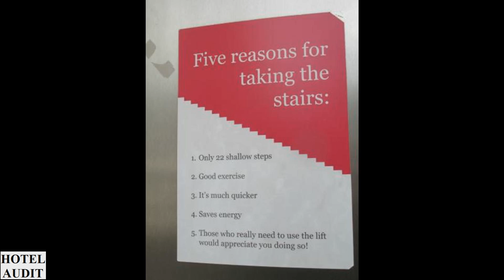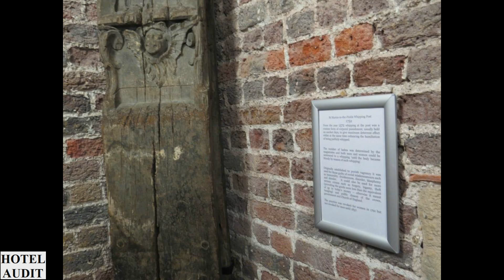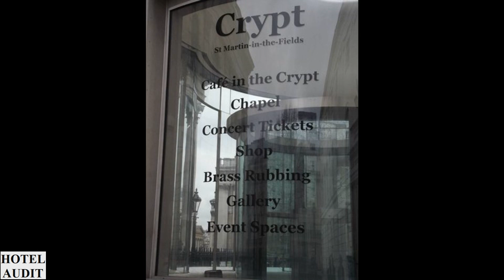Отдых Видео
Отдых куда поехать,
Куда поехать,
Про путешествия,
Смотреть путешествия,
Видео обзор,
Видеообзор,
Где отдыхать,
Море берег,
Отдых,
Аудит Отель,
АудитОтел,
АудитОтель,
Аудит Отел,
АудитХотель,
Аудит Ресторан,
АудитРесторан,
Аудит Кафе,
АудитКафе,
Аудит Хостел,
АудитХостел,
Аудит Развлечения,
АудитРазвлечения,
AuditHotel,
AuditHotels,
Audit Hotel,
Audit Hotels,